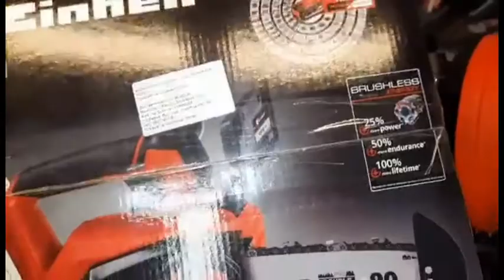Einhell Акумулаторна кастрачка FORTEXXA 1820 4600020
Акумулаторният верижен трион Einhell FORTEXXA 18/20 TH с една ръка е мощен член на гъвкавото семейство Power X-Change. Удобният, лек и ергономичен помощник при подрязване на крайници се задвижва от безчетков двигател Einhell, безчетков електрически мотор, който е по-издръжлив и по-мощен от конвенционалния двигател с въглеродна четка. Заедно с качествения меч и верига OREGON, дори дебели клонки и клони нямат какво да се противопоставят на FORTEXXA. FORTEXXA има няколко механизма за безопасност: защита на върха за предотвратяване на откат, защита от откат с моментална спирачка на веригата и щифт за захващане на веригата. Опъването на веригата, което може да се регулира без инструменти, и също толкова простата смяна на веригата улесняват управлението. Автоматичното смазване на веригата осигурява лесна поддръжка чрез големия отвор за пълнене с масло. Здравият ограничител на ноктите е изработен от метал, ергономичната дръжка е снабдена с мека дръжка за здраво и сигурно захващане. За работа е необходима 1x 18 волтова батерия от гъвкавата серия Power X-Change; за оптимални резултати се препоръчва батерия от 2,5 Ah или повече. Иновативната серия Power X-Change от Einhell се отличава с висока производителност и максимална гъвкавост: литиево-йонните батерии могат да се сменят за неопределено време между устройствата от системната серия Einhell. Всяка системна батерия може да се използва с всяко устройство Power X-Change. Доставката не включва батерия или зарядно устройство, те се предлагат отделно, например като практичен стартов комплект с различни мощности. ВНИМАНИЕ: Този моторен трион може да се използва само от обучени дърводелци. Неспазването на информацията за безопасност и инструкциите може да причини сериозни наранявания.